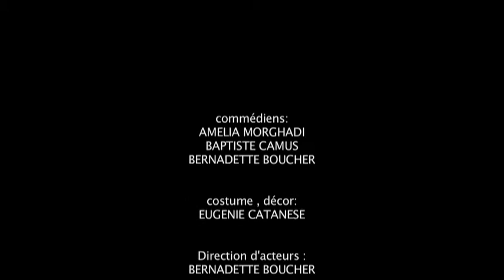THÉÂTRE : GRAND CELIER, hameau de CABEZAC : la Jaunophile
Les vignerons de la cave coopérative LA LANGUEDOCIENNE présentent l'inauguration du GRAND CELIER (hameau de CABEZAC).
Comédiens:
les jeunes ; AMELIA MORGHADI, BAPTISTE CAMUS
La moins jeune ; BERNADETTE BOUCHER
Costume , décor: EUGENIE CATANESE
Direction d'acteurs : Bernadette Boucher
Texte et mise en scène  de "LA JAUNOPHILE": G Ournac